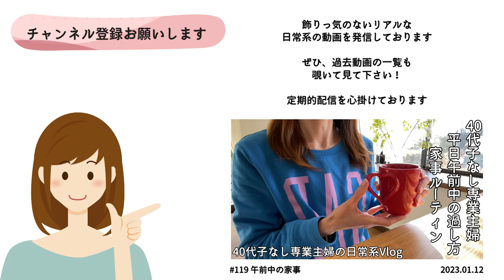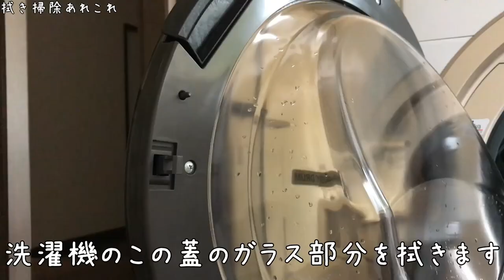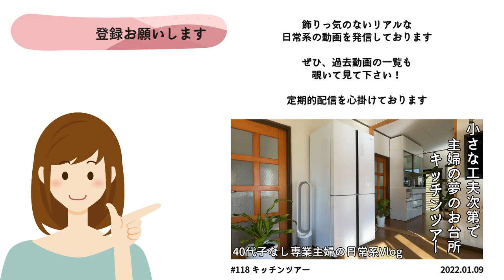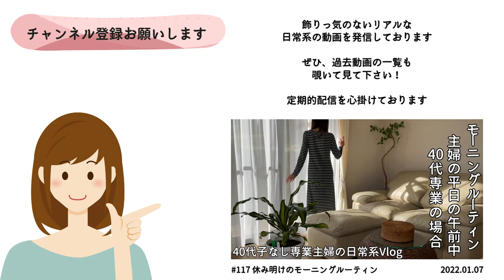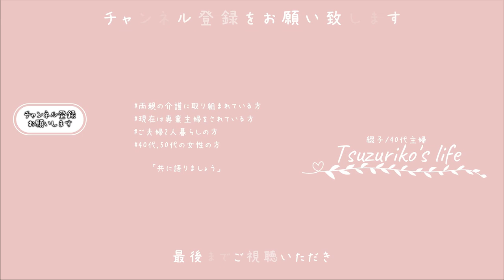SUB【Cleaning Routine】平日のお掃除ルーティン｜大雑把？丁寧？普通？｜毎日同じ事の繰り返し、そして永遠に続く｜主婦ルーティン｜主婦の1日｜平日昼間の過ごし方｜청소 루틴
japan｜japanese｜life in Japan｜japanese housewife｜daily life of a housewife｜daily vlogs｜cleaning routine
일본｜일본인｜일본 생활｜일본 주부｜주부의 일상｜매일 블로그｜청소 루틴

□■＃ 121　お掃除ルーティン🪣
大雑把に適当か？ひたすら細かく丁寧か？やっぱ普通が一番？
人によってそれぞれやり方があろうであろうお掃除
毎日の流れでなんとなく行う事だったり、ここだけは丁寧にしないと気が済まない
数えたらきっと無限にあるお掃除箇所
そんなお掃除の風景をちょっとだけ覗いてみました

長年主婦をやっていると色々と知識も身についてきます
サボると後々になってツケが回る場所は主に水回りとか
意外と汚れがついてしまっているのが冷蔵庫の扉だったりとか
時間があるからってまさか永遠にお掃除なんてしてられない
毎日やる場所、周1でやる場所、月1でも大丈夫な場所・・・
考えてみたらそんなルーティンが自分の中で作られていました

□■CHAPTER
00:00 オープニング
00:30 流し周りのお掃除
03:00 拭き掃除あれこれ
05:16 リビングでやる事
07:54 どこまで続く廊下の掃き掃除
10:10 エンディング

□■ITEM
・ウタマロクリーナー/住居用洗剤/本体/400ml